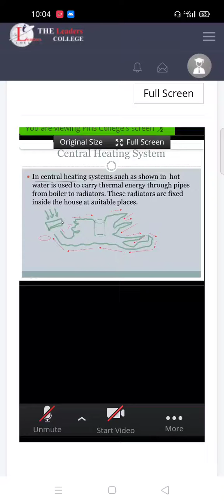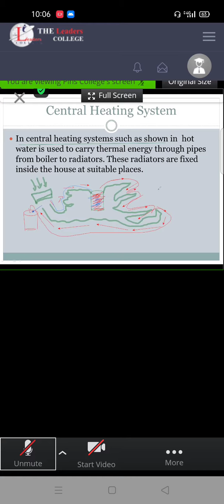online lecture Pins school and college Lodhran